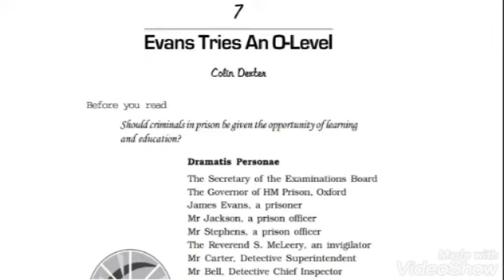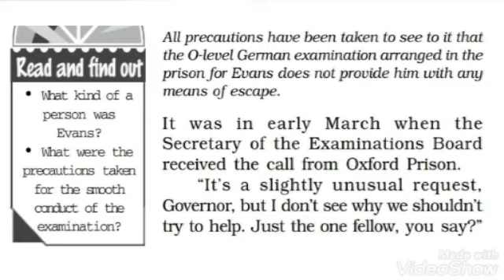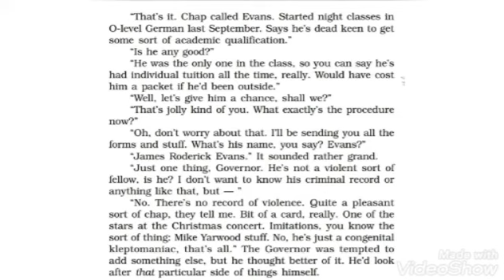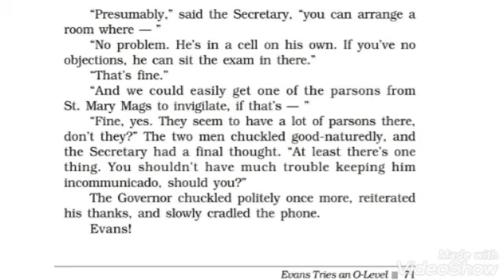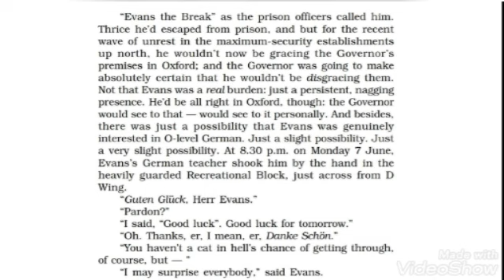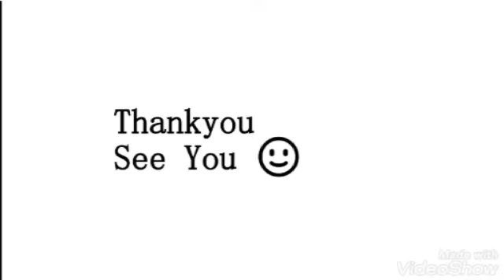Lecture 36: Chapter-'Evans Tries an O-Level'by Colin Dexter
For Intermediate classes of I.A., I.Sc. & I.Com. (2nd Year)